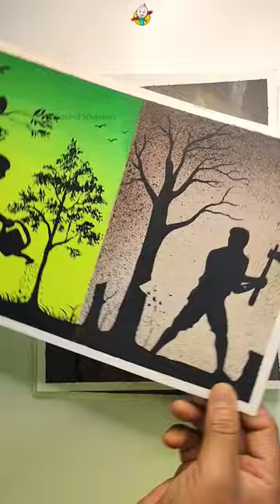5 Drawing Ideas To Draw